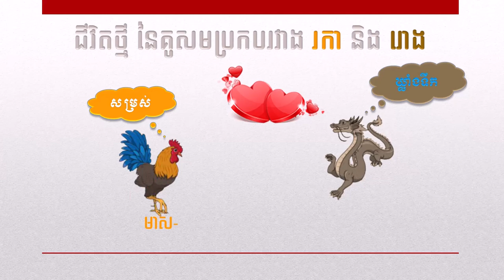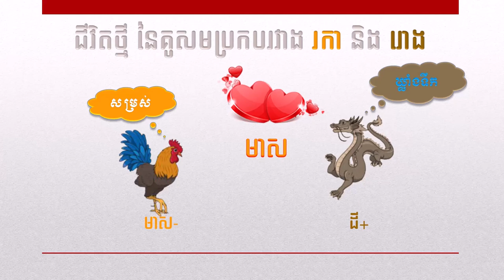ជីវិតថ្មោងថ្មី នៃគូសមប្រកបរវាង រកា និង រោង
ជីវិតថ្មោងថ្មី
នៃគូសមប្រកបរវាង រកា និង រោង

♥ Love You ♥